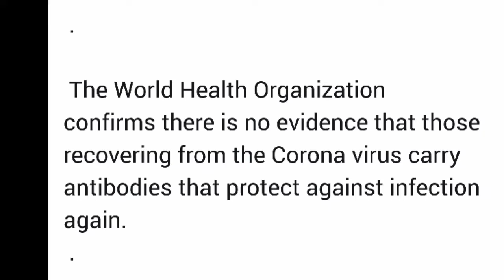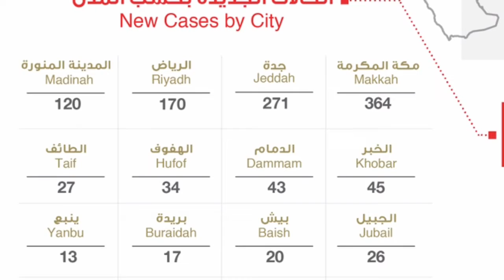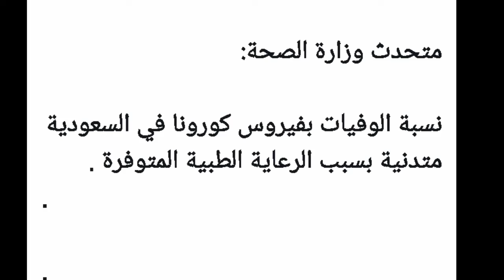how many cases of corona virus have been recorded in saudi arabia today 25-4-2020.corona update saud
how many cases of corona virus have been recorded in saudi arabia today 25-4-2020.corona update saudi arabia.